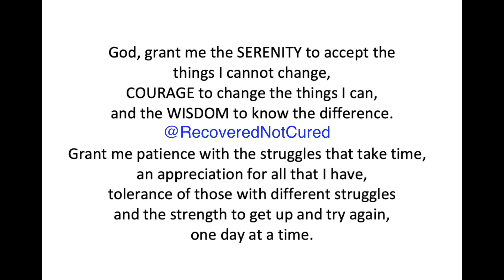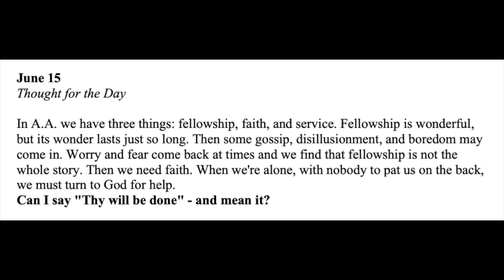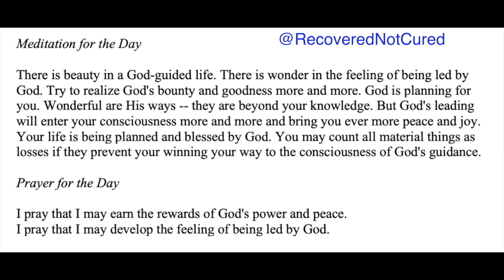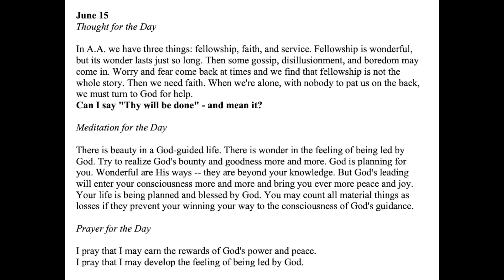Twenty-Four Hours A Day Book– June 15 - Daily Reading - A.A. - Serenity Prayer & Meditation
June 15 - Twenty-Four Hours A Day Book - Daily Reading - Serenity Prayer & Meditation AA

24-hours a Day Book – Link to get your own copy

Windshield Sun Shade | Reflector Sunshade

Crocs Unisex-Adult Classic Clogs

June 15

In A.A. we have three things: fellowship, faith, and service. Fellowship is wonderful, but its wonder lasts just so long. Then some gossip, disillusionment, and boredom may come in.
Worry and fear come back at times and we find that fellowship is not the whole story.
Then we need faith. When we're alone, with nobody to pat us on the back, we must turn to God for help.
Can I say "Thy will be done" - and mean it?

There is beauty in a God-guided life. There is wonder in the feeling of being led by God. Try to realize God's bounty and goodness more and more. God is planning for you. Wonderful are His ways -- they are beyond your knowledge. But God's leading will enter your consciousness more and more and bring you ever more peace and joy.
Your life is being planned and blessed by God.
You may count all material things as losses if they prevent your winning your way to the consciousness of God's guidance.

I pray that I may earn the rewards of God's power and peace.
I pray that I may develop the feeling of being led by God.